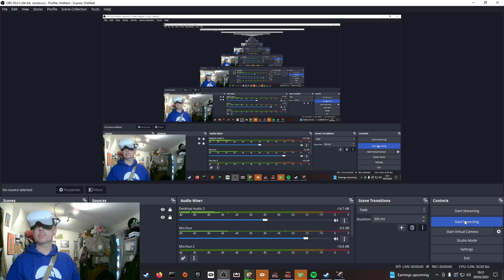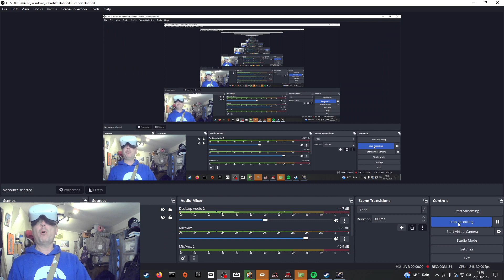Episode 292 - Pavlov VR - Kalserchlacht WW1 PUSH - Stalingrad TDM